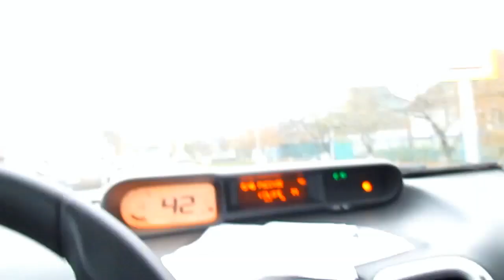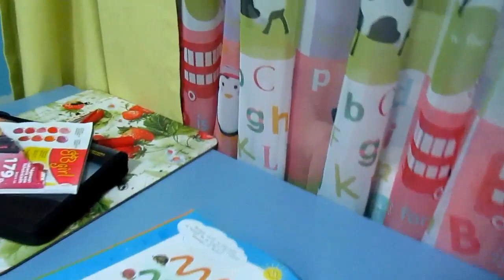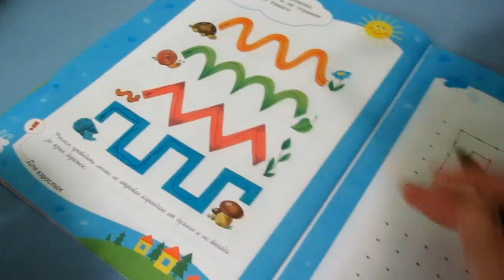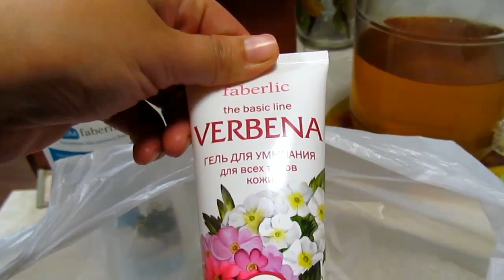17 ноября 2015/ гороховый суп/ Фаберлик/ в садике/ у родни/ Хуторянка